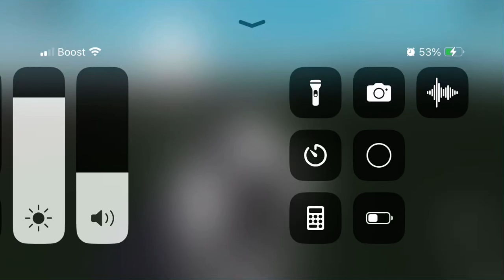Norfolk southern Chicago LINE